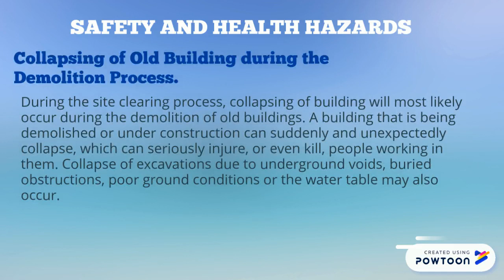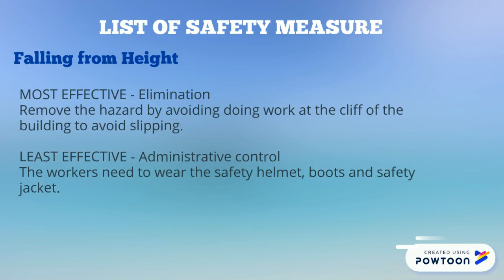OSHA ASSIGNMENT 2 GROUP 6 SECTION 3